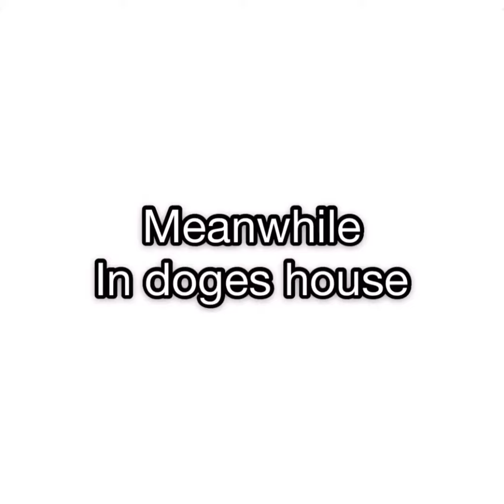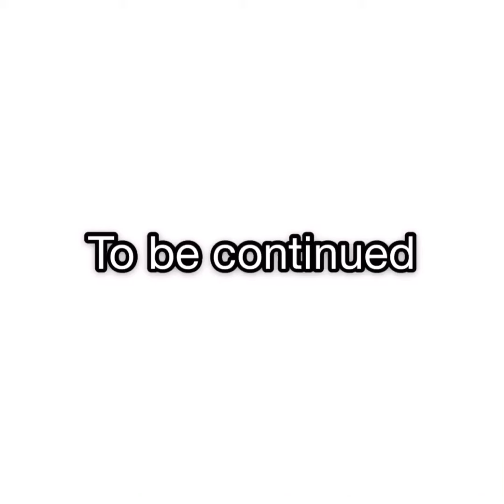Story of taco Ep 5: Trapped In A box